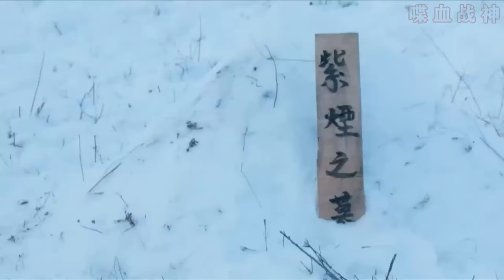【MULTI SUB】20位高手圍殺3個和尚，卻沒想他們個個身懷絕技，激戰一觸即發！超燃！ | HD1080